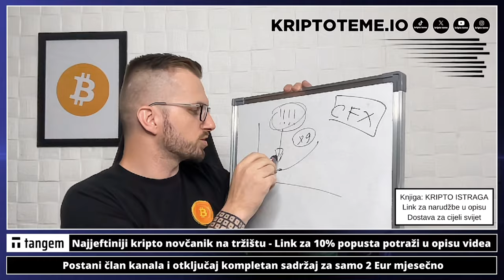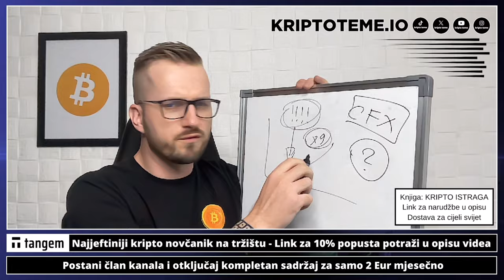(NOVA) KRIPTO ISTRAGA !!!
Kriptovalute 💥 Pročitaj novosti

✅ SLUŽBENI LINKOVI

Pogledajte sada: ⤵️

kriptovalute
kriptovalute
KRIPTOVALUTE bitcoin
kriptovalute bitcoin